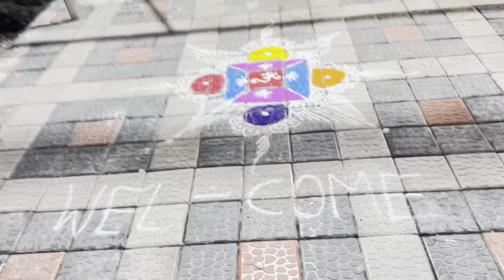आचानक का ठरवलं महादेवाच्या मूर्तीची प्राणप्रतिष्ठा करायच || रात्रीच्या १ वाजेपर्यंत केली तयारी